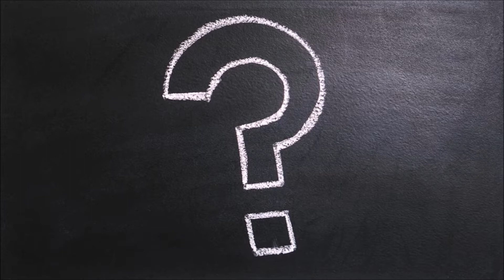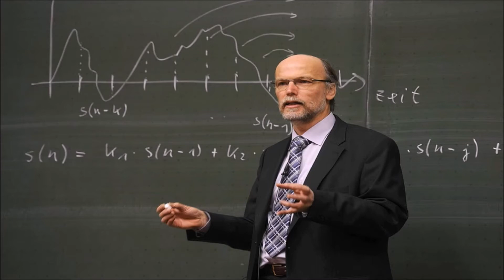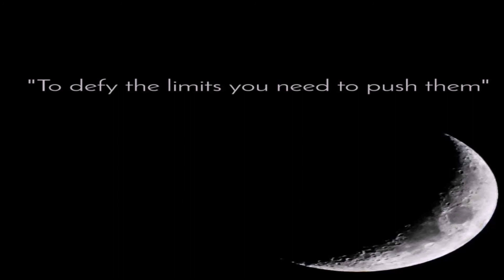Secret Tips That Toppers Use To Score Good Marks In An Exam | NEET 2020 | ENGLISH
This is the fourth video of Q&A NEET Series.

In this video, I discuss secret tips that toppers use to score good marks in an exam.

Have a question in mind for the Q&A series, then write us down in the comment section below.